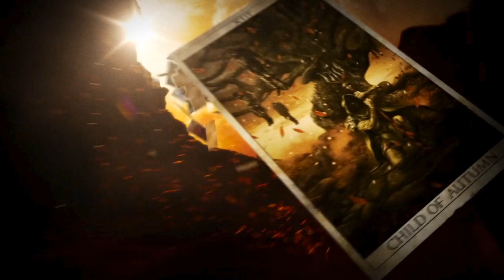KINGDOMS OF AMALUR [WQHD] #107 - Der vergiftete Sohn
Action-Rollenspiel von Big Huge Games / EA (2012).

«LET'S PLAY KINGDOMS OF AMALUR: RECKONING»
Kommentiertes Gameplay von Gronkh (2014).